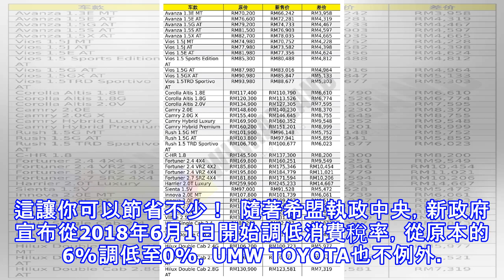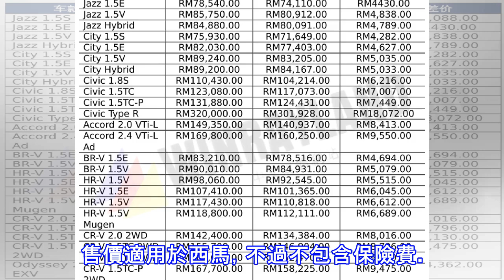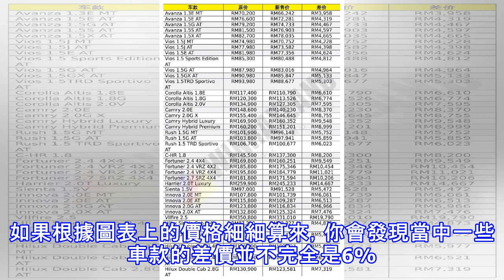6月1日0%消費稅，附上TOYOTA最新售價表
6月1日0%消費稅，附上TOYOTA最新售價表
6月1日0%消費稅，附上TOYOTA最新售價表 這個6月是買車最好的季節！買車時既不用繳付6%消費稅（GST），也不用繳付10%銷售稅（SST），這讓你可以節省不少！  隨著希盟執政中央，新政府宣布從2018年6月1日開始調低消費稅率，從原本的6%調低至0%，UMW TOYOTA也不例外。    根據大馬UMW TOYOTA所發出的資料顯示，TOYOTA各車款最高可獲得RM19,790的折扣。  這裡以Vios 1.5G AT為例子。當你購買Vios 1.5G AT時，原價是RMRM87,980，不過在豁免6%消費稅後，Vios 1.5G AT的售價只需RM83,016，足足可節省了RM4,9...
源: pixpo